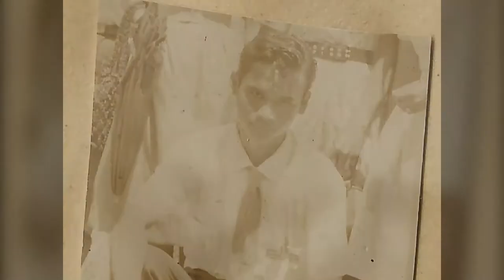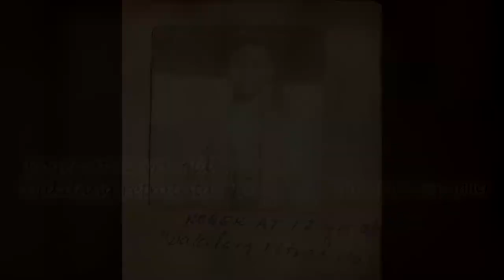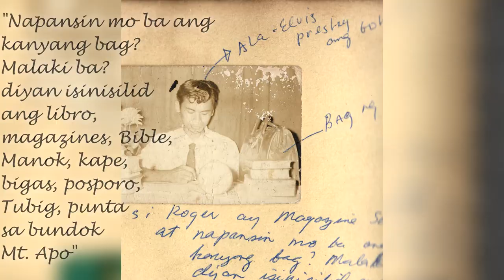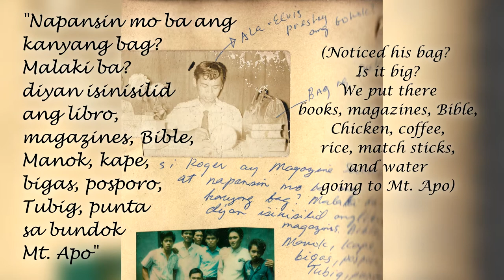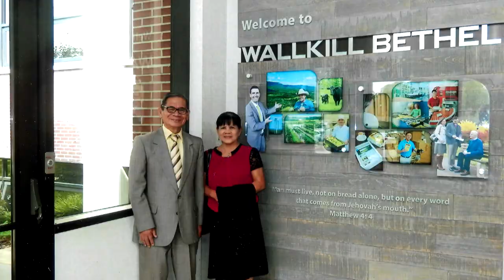ROGER MILLA ABALOS (Slideshow + Life Story)